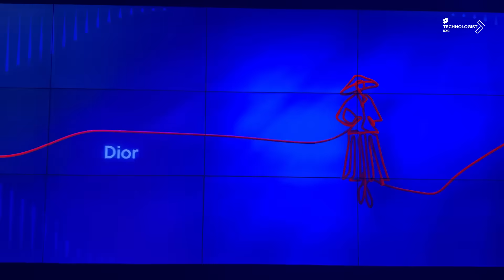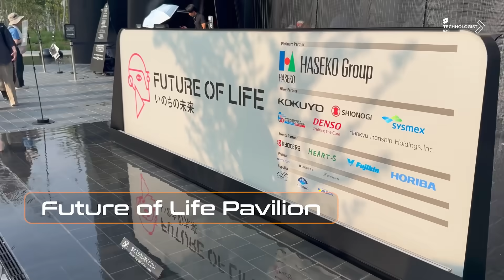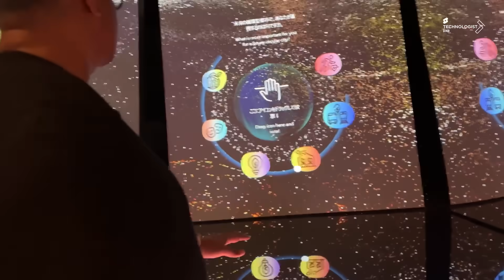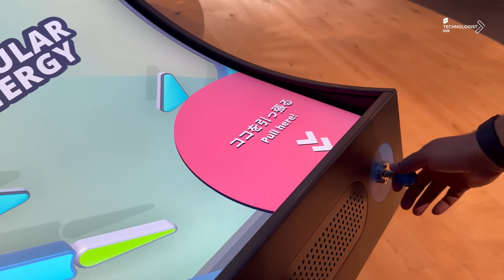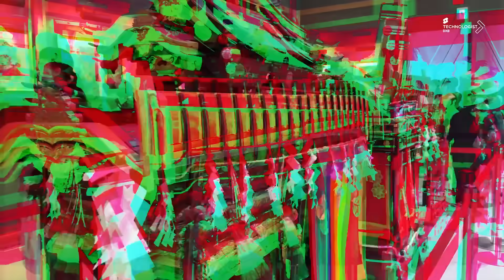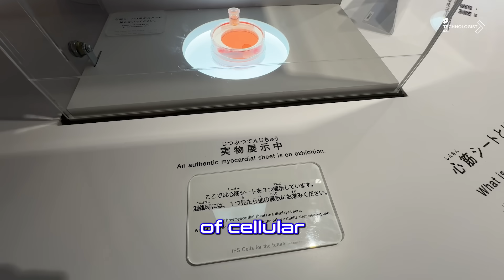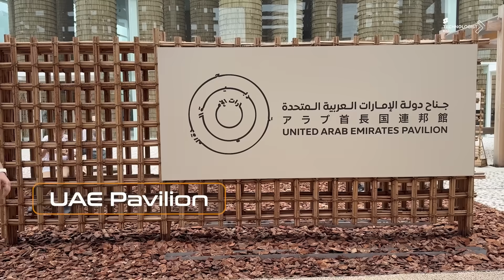Exploring Expo 2025 Osaka: Technology, Culture and Future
This isn’t the first time Japan is hosting the Expo,  it’s the third. But this time, Osaka 2025 promises something extraordinary. With 150 nations participating, this global celebration of innovation, culture, and creativity takes us on a journey into the future of life itself.

From immersive light installations that transport you beyond reality, to mind-bending architecture that pushes the limits of design, every corner of the Expo is a new story waiting to unfold.

The heart of it all? The Grand Ring, the world’s largest timber-frame structure, stretching 2km in circumference. Crafted from sustainable Japanese cedar and cypress, it connects every pavilion, embeds IoT sensors, AR touchpoints, and interactive signages, and by night, transforms into a 360° immersive light show. It’s a breathtaking fusion of tradition and technology.

Inside the pavilions, the world comes alive:

Manga Pavilion – A visual storytelling tribute to Japan’s iconic art form.

Nordic Pavilion – History and design blending in harmony.

Null Pavilion – Futuristic, alien-like architecture that challenges perception.

Osaka Pavilion – Robotic assistants and healthcare innovations redefining wellness.

UAE Pavilion – A vision of sustainability and a ready future.

Here, technology isn’t distant, it’s personal, tangible, and interactive. Expo 2025 is about touching, playing, and participating in the future we’re building together.

📍 Expo 2025 Osaka – Designing Future Lives Today
 🗓 April – October 2025